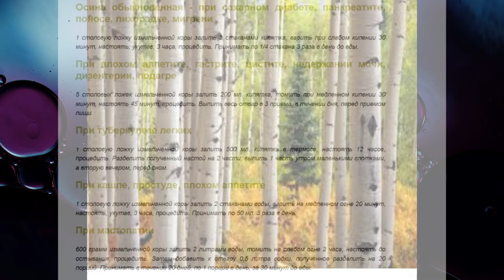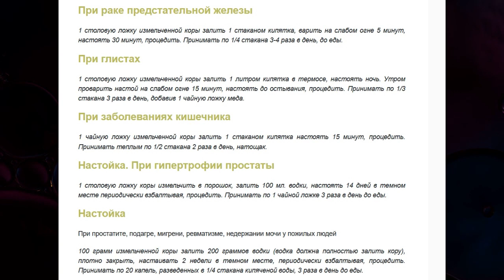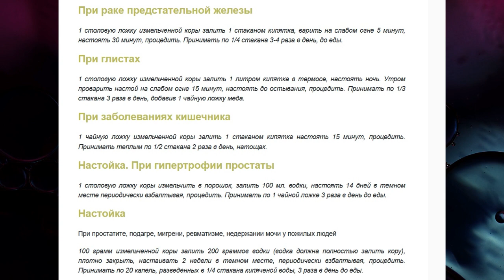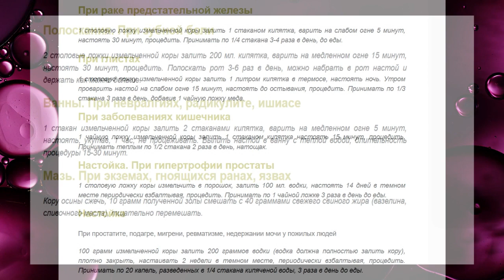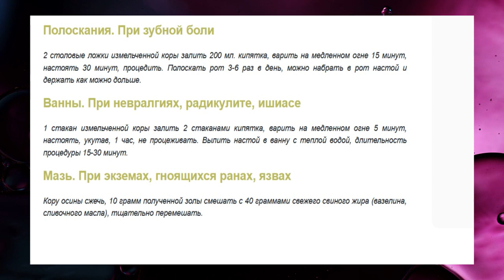ОСИНА - ПОМОЩь ОТ МНОГИХ БОЛЕЗНЕЙ - РЕЦЕПТЫ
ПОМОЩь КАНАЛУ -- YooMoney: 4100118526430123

«Oṃ tāre tuttāre ture swāhā». «Oṃ tāre tuttāre ture swāhā». «Oṃ tāre tuttāre ture swāhā». «Oṃ tāre tuttāre ture swāhā». «Oṃ tāre tuttāre ture swāhā».
«Oṃ tāre tuttāre ture swāhā».

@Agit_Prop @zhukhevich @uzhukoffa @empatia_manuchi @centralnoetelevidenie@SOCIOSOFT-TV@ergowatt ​